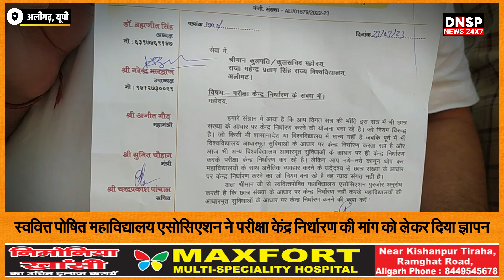Aligarh | अलीगढ़ में परीक्षा केंद्र निर्धारण की मांग को लेकर कुलपति को दिया ज्ञापन | DNSP News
अलीगढ़ में स्ववित्त पोषित महाविद्यालय एसोसिएशन ने परीक्षा केंद्र निर्धारण की मांग को लेकर राजा महेंद्र प्रताप सिंह राज्य विश्वविद्यालय के कुलपति को ज्ञापन सौंपा। ज्ञापन में बताया कि विगत वर्ष की तरह इस बार भी छात्र संख्या के आधार पर केंद्र निर्धारण करने की योजना बनाई जा रही है, जो नियम विरूद्ध है, जो किसी भी शासनादेश या विश्वविद्यालय में मान्य नहीं है, जबकि पूर्व में भी विश्वविद्यालय आधारभूत सुविधाओं के आधार पर केंद्र निर्धारण करता रहा है और आज भी अन्य विश्वविद्यालय आधारभूत सुविधाओं के आधार पर ही केंद्र निर्धारण कर परीक्षा केंद्र निर्धारण कर रहे हैं।